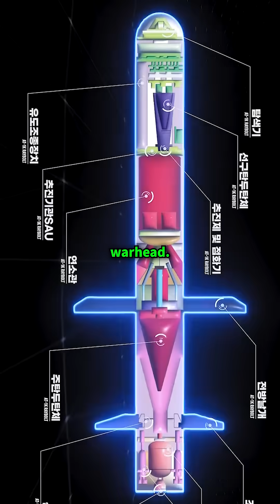[Eng] South Korea’s Tank Killer Missile Will Shock You.ㅣ#shorts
💥 Meet the Raybolt – South Korea’s next-gen tank killer.

Lighter than the Spike.
Cheaper than the Javelin.

But when it comes to firepower?
Nothing comes close.

With Fire-and-Forget tech, infrared targeting, and a 900mm RHA punch,
this 13kg missile turns armor into scrap — day or night, rain or fog.

Whether it’s a Direct Attack or a devastating Top Attack,
Raybolt is built to destroy. Fast. Deadly. Precise.